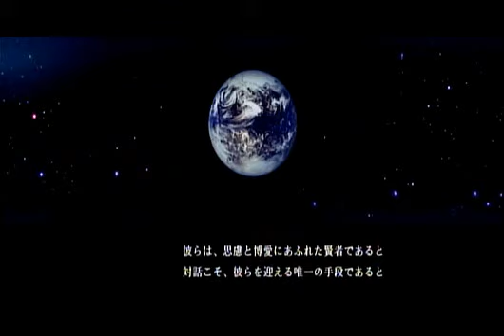Earth Defense Forces 3 -0001- START!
Game begins...